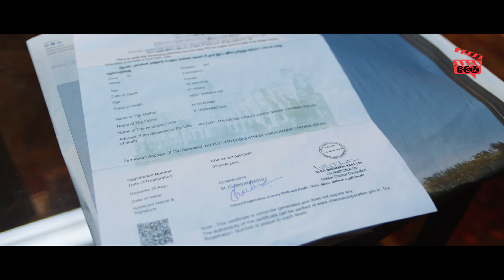UNDERWORLD (CHAPTER 1) - Hindi Dubbed Full Movie | Gautham Karthik, Regina Cassandra | South Movie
Presenting South (Sauth) Indian Movies Dubbed In Hindi Full Movie "UNDERWORLD" Starring Gautham Karthik, Regina Cassandra, Varalaxmi Sarathkumar, Santhosh Prathap. Exclusively on  @BlockbusterSouthMovies

Movie Credits:
Directed by Thiru
Produced by Dhananjayan
Written by Thiru
Starring: Gautham Karthik, Regina Cassandra, Varalaxmi Sarathkumar, Santhosh Prathap
Production company: Creative Entertainers

Synopsis:
Raghav and his father, Chandramouli, lead a happy life. When Chandramouli accidentally gets caught in a war between two businessmen, Raghav decides to set matters straight.